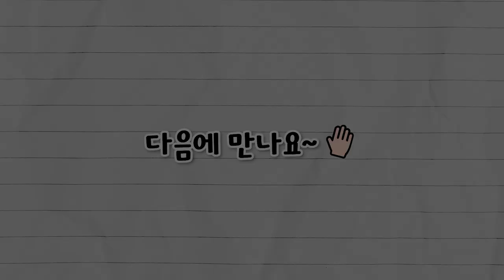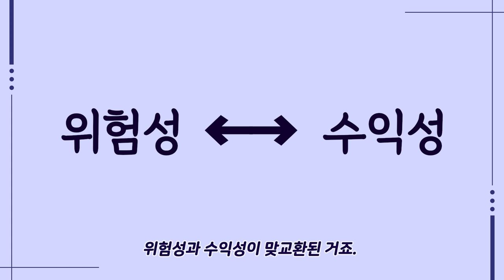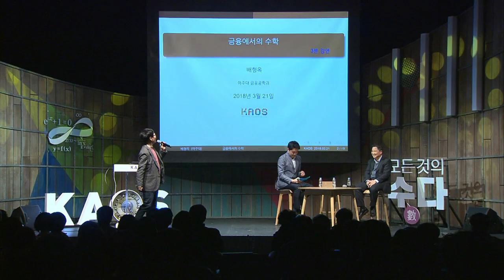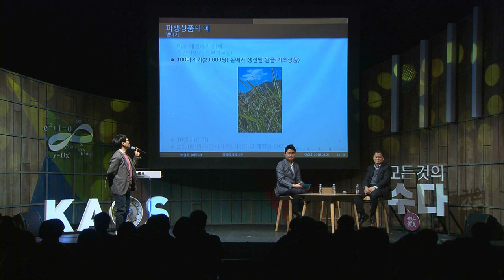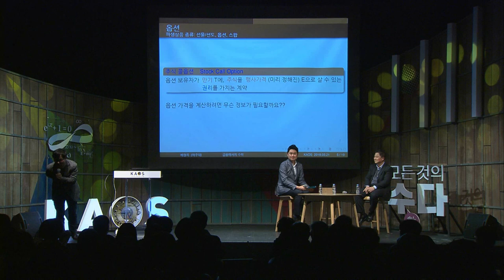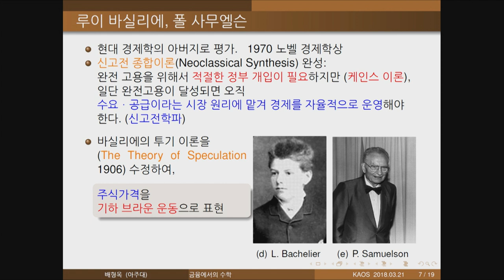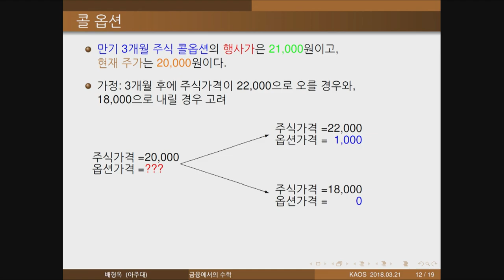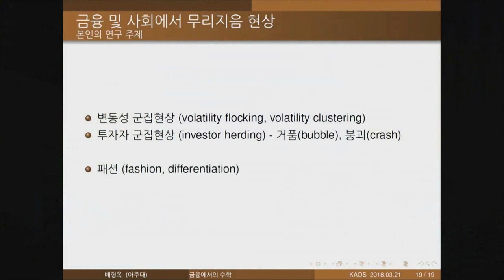[질토과+짧강] 💰금융수학 / 금융에서의 수학_ by 배형옥 ｜2018 봄 카오스 강연 '모든 것의 수數다' 2강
[오늘의 주제]
- 금융수학

[패널소개]
*연사:  하승열 _ 서울대 수리과학부 교수
*패널:  배형옥 _ 아주대 금융공학과 교수
*사회:  김근수 _ 연세대 물리학과 교수

◆ 배형옥 _ 아주대 금융공학과 교수
◇ 강연 : 금융에서의 수학